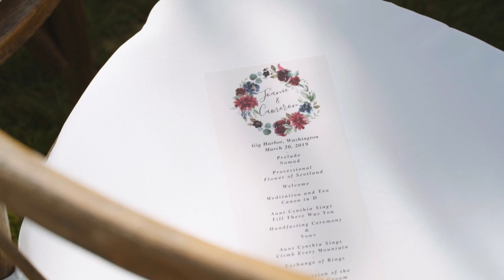Elopement/Micro At-Home Wedding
Does COVID-19 have you nervous about planning your wedding day?  New Creations Weddings based out of Seattle is now offering Elevated Elopement services.  These mid-week weddings with a curated list of vendors for up to 30 guests are perfect for the couple that just wants to get married with their nearest and dearest friends and family.  Check out this video of one of our favorite elevated elopement ceremonies at the couples home in Gig Harbor, WA.

Design/Planning by New Creations Weddings
Video by Peak Digital Cinema
Photography by RC Media
Floral/Decor by Oak and Fig Floral
Draping by Prop Gallery Events
Rentals by CORT Party Rentals & Vintage Ambiance
Linens by BBJ Linens
On-site Wedding Painting by  Sam Day Wedding Painter
Calligraphy by Letters by Ellen and Pomp and Revel
Favors by Glassy Baby